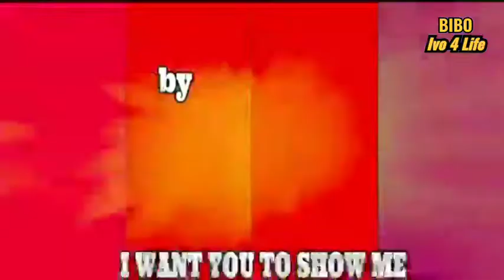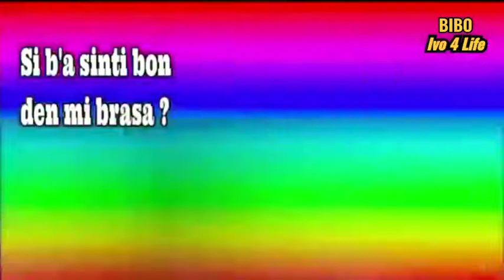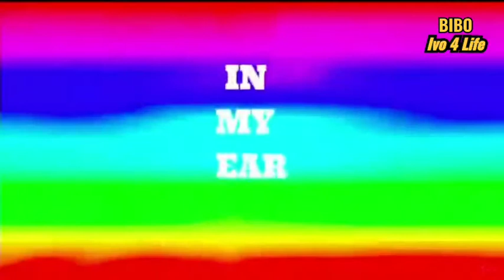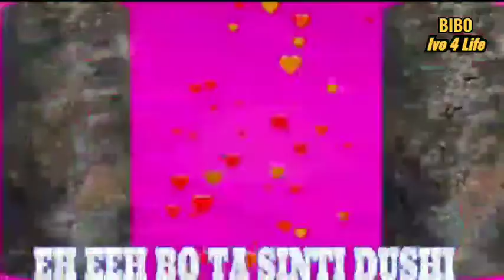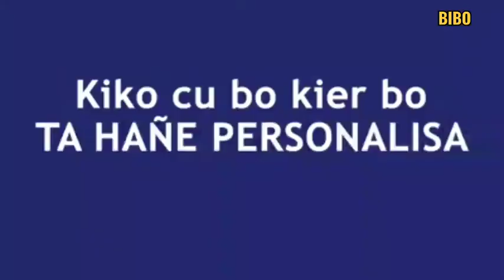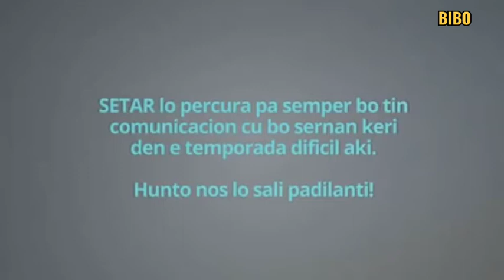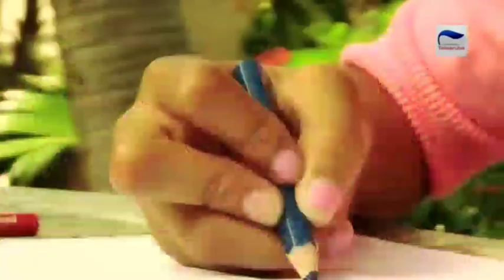Telearuba : BIBO Drecto For Di Ivo Yanez y Zayon Yanez Awe ta 26 di mei 2020 Telearuba Aruba .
Programa di awe ta :

1. Ivo 4 Life
2. Pauze
3. Zayon on the Air